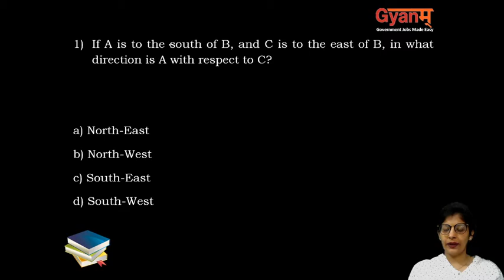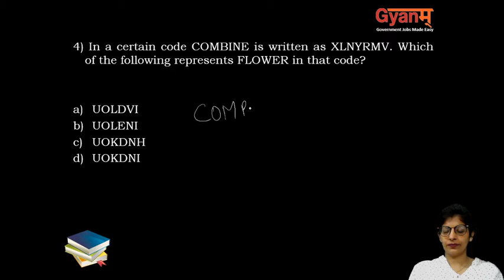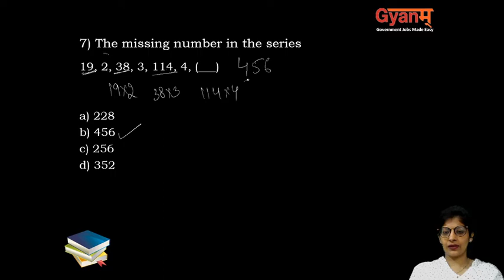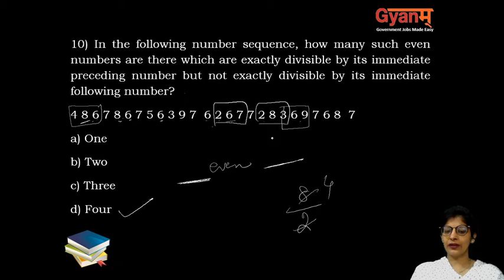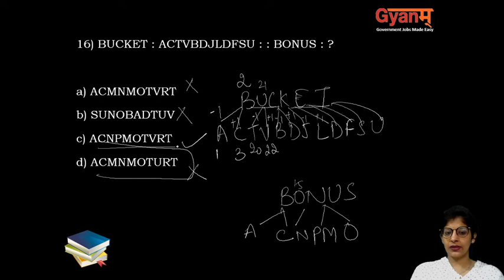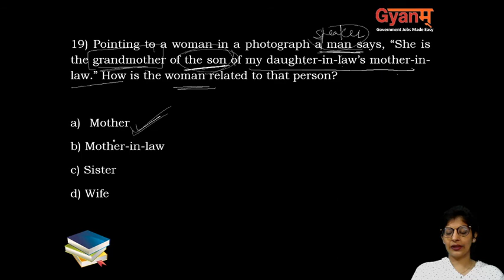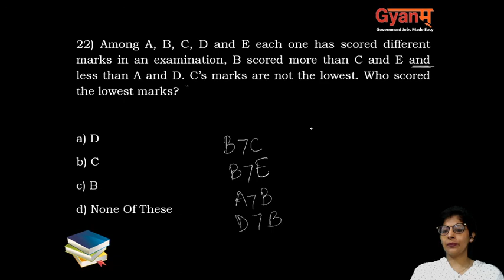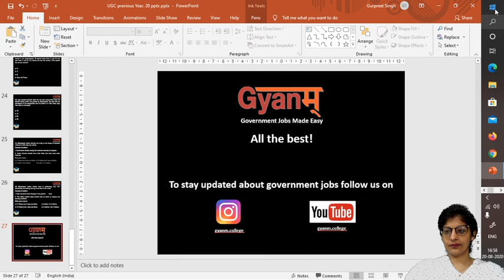Reasoning | Harjeet Kaur | NTA UGC JRF 2020 | Most Expected Questions